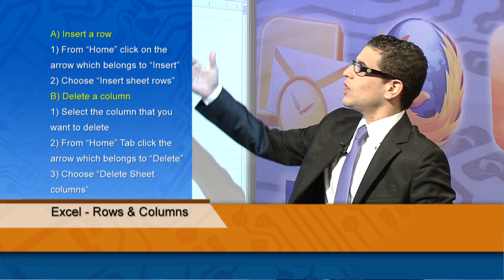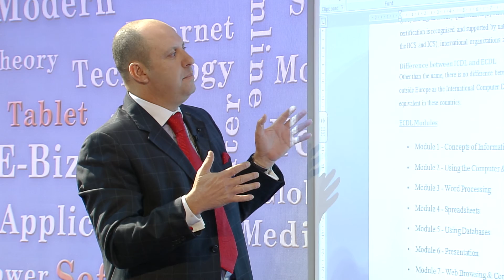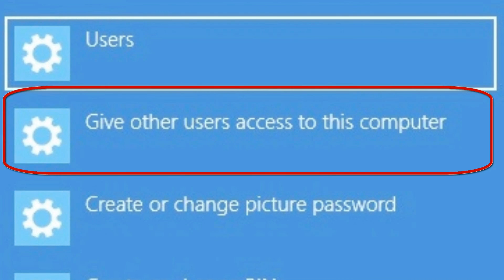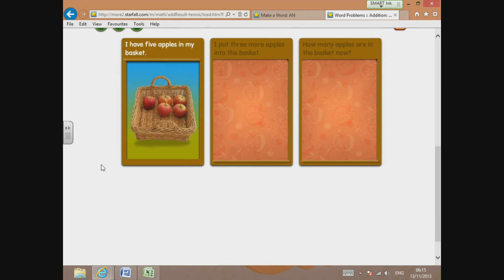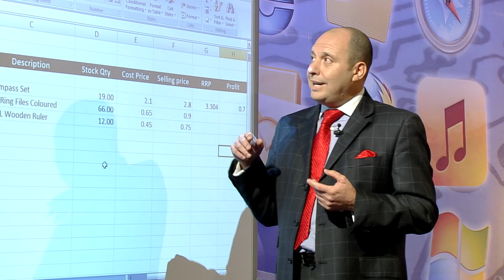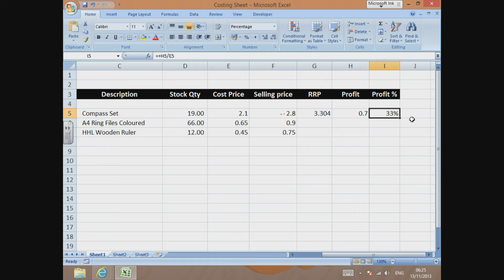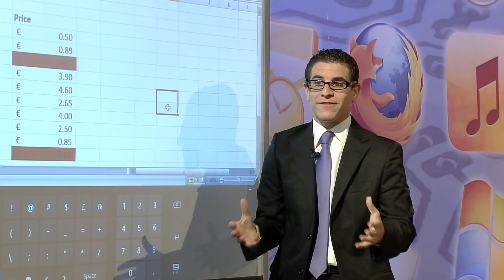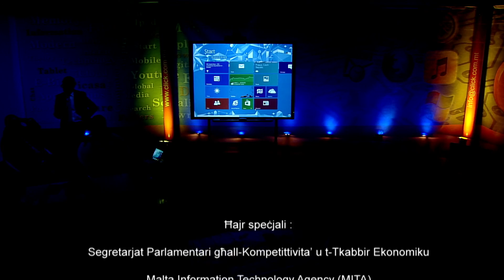Click Program 8